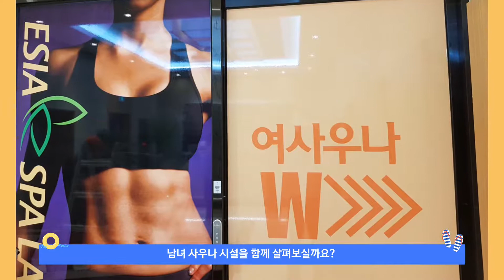대구이시아스파랜드 대양씨아이에스 헬스클럽회원통합운영시스템 1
대구에 복합 휘트니스센터가 새롭게 오픈했습니다.
대양CIS의 회원관리 프로그램이 도입되었는데요.